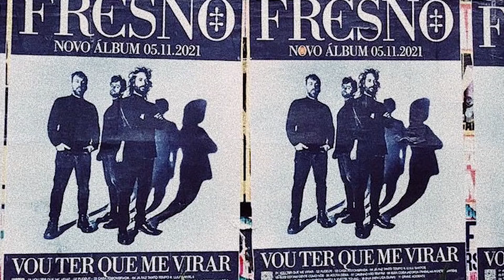OS MELHORES ÁLBUNS BRASILEROS DO ANO (PRA MIM)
2021 foi um ano incrível para o pop nacional, diversos artistas investiram muito em produções musicais de alto nível além de entregarem visuais que colocam no chinelo artistas internacionais renomados. Nesse vídeo trago meus favoritos do ano em uma lista bem especial.